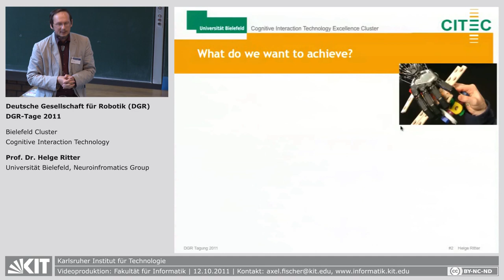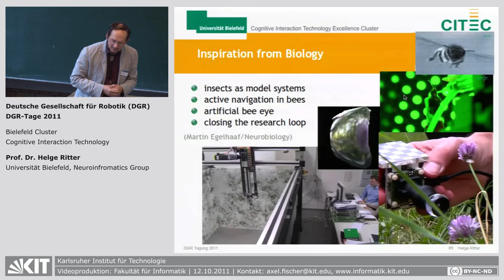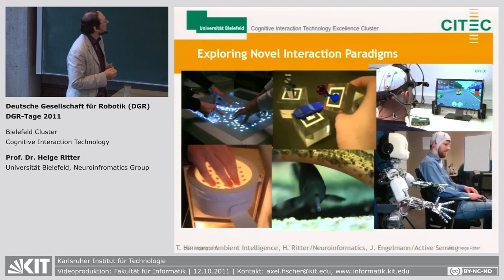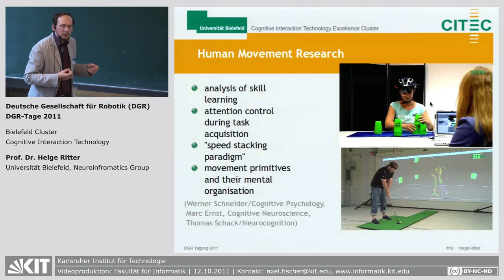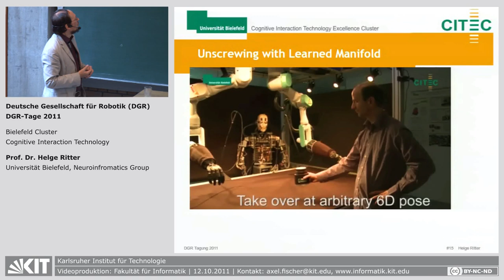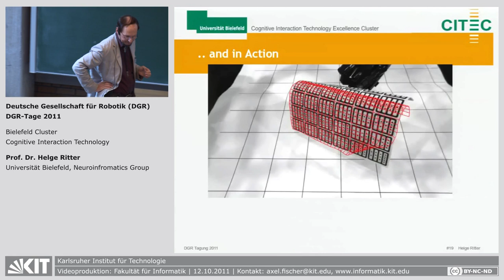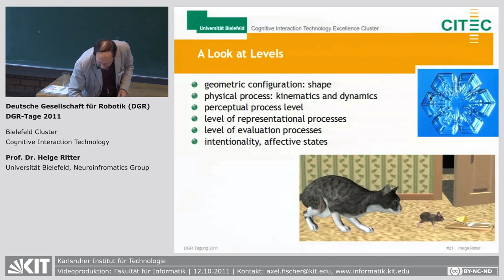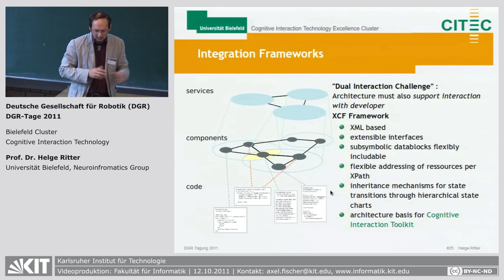Cognitive Interaction Technology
Prof. Dr. Helge Ritter | Unviversität Bielefeld, Neuroinfromatics Group

Veranstaltung:
Deutsche Gesellschaft für Robotik (DGR) | DGR-Tage 2011 | 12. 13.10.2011